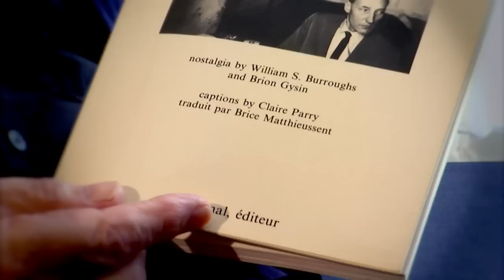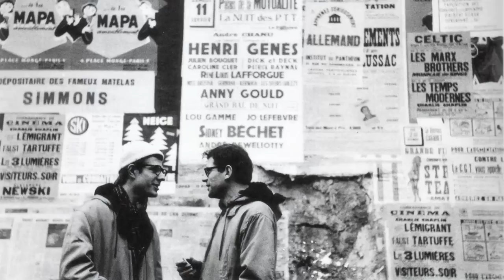Beat Hotel documentary trailer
The Beat Hotel, a new film by Documentary Arts, goes deep into the legacy of the American Beats in Paris during the heady years between 1957 and 1963, when Allen Ginsberg, Peter Orlovsky and Gregory Corso fled the obscenity trials in the United States surrounding the publication of Ginsbergs poem Howl. They took refuge in a cheap no-name hotel they had heard about at 9, Rue Git le Coeur and were soon joined by William Burroughs, Ian Somerville, Brion Gysin, and others from England and elsewhere in Europe, seeking out the freedom that the Latin Quarter of Paris might provide.

The Beat Hotel, as it came to be called, was a sanctuary of creativity, but was also, as British photographer Harold Chapman recalls, an entire community of complete oddballs, bizarre, strange people, poets, writers, artists, musicians, pimps, prostitutes, policemen, and everybody you could imagine. And in this environment, Burroughs finished his controversial book Naked Lunch; Ian Somerville and Brion Gysin invented the Dream Machine; Corso wrote some of his greatest poems; and Harold Norse, in his own cut-up experiments, wrote the novella, aptly called The Beat Hotel.

The film tracks down Harold Chapman in the small seaside town of Deal in Kent England. Chapmans photographs are iconic of a time and place when Ginsberg, Orlovsky, Corso, Burroughs, Gysin, Somerville and Norse were just beginning to establish themselves on the international scene. Chapman lived in the attic of the hotel, and according to Ginsberg didnt say a word for two years because he wanted to be invisible and to document the scene as it actually happened.

In the film, Chapmans photographs and stylized dramatic recreations of his stories meld with the recollections of Elliot Rudie, a Scottish artist, whose drawings of his time in the hotel offer a poignant and sometimes humorous counterpoint. The memories of Chapman and Rudie interweave with the insights of French artist Jean-Jacques Lebel, author Barry Miles, Danish filmmaker Lars Movin, and the first hand accounts of Oliver Harris, Regina Weinrich, Patrick Amie, Eddie Woods, and 95 year old George Whitman, among others, to evoke a portrait of Ginsberg, Burroughs, Corso and the oddities of the Beat Hotel that is at once unexpected and revealing.

The Beat Hotel is currently in production and is scheduled to be released in the Fall of 2009.